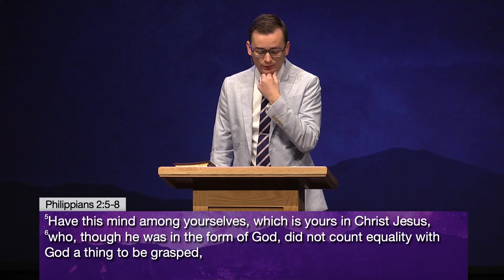Behold The Man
The Eternal Word | Week 67
February 25, 2024
Pastor Ben Bufkin

00:00 The King of Glory is scourged like a criminal
22:09 The Roman Governor is confused about his authority
34:05 The Son of God is there for all to see